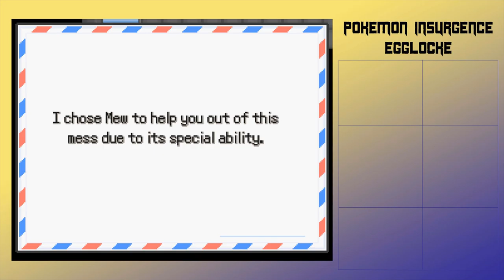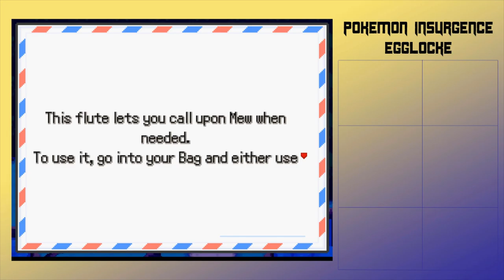Pokemon Insurgence Egglocke | Episode 0 | A start to no one's hope.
Yo what's up guys, and welcome to the great egglocke that no one wanted except me! I had a lot of fun playing this with blackmailed so I Wanted to give everyone the benefit of watching this!

Box Number 1-20
Column number 1-6
Row 1-5
And the rival's starter!

Wanna have another chance for those who actually read the description?
Write the same thing as the comment in the pokemon section of my discord! Link to it right here!